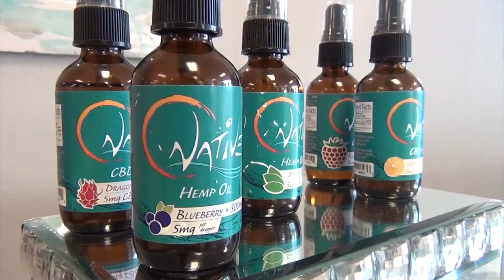OU Football Preview Show: 09.08.18